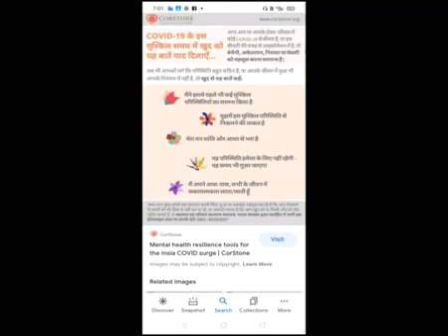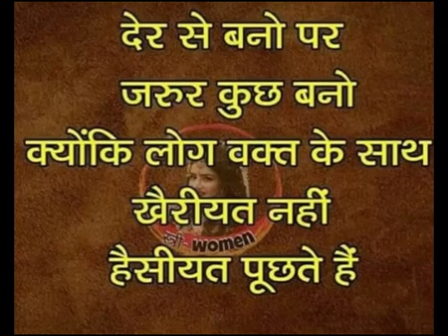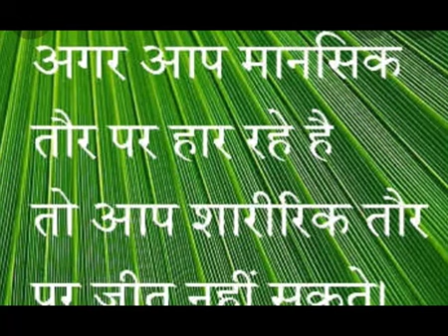GNM1st year#mental health